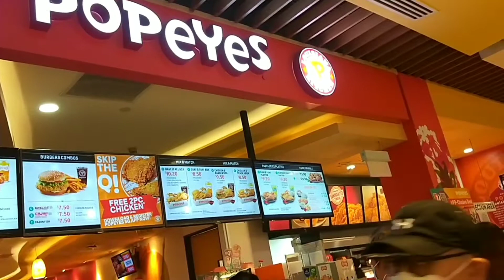Sunday ganap/kumain at bumili ng shoes uli😂